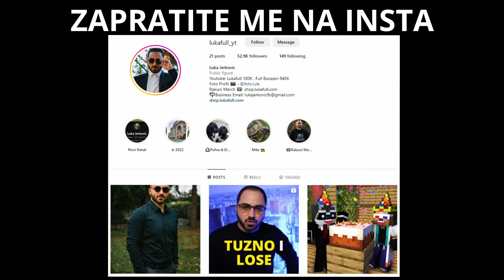UDARIO SAM ZOMBIJA MOJIM NOVIM AUTOM !?!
BACITE LIKE AKO ZELITE JOS KLIPOVA OVE IGRE !